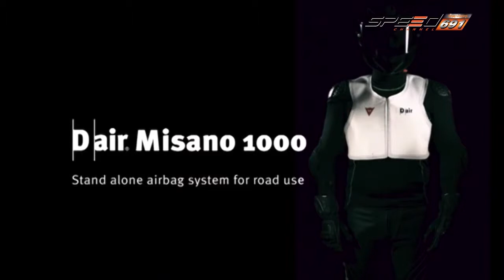Biniki News 1 ต.ค. 58